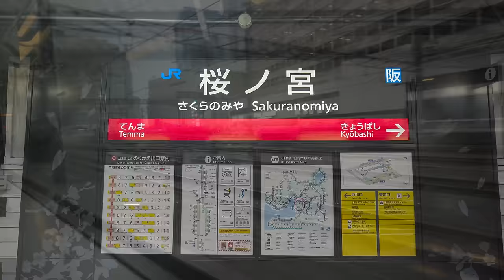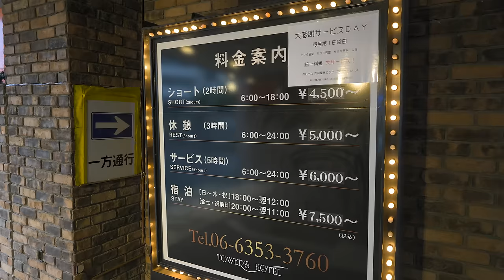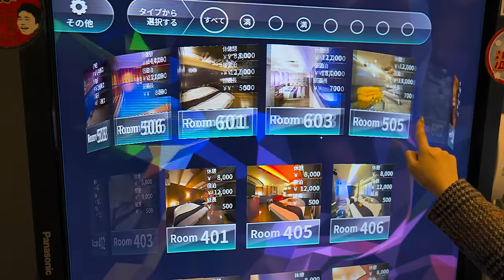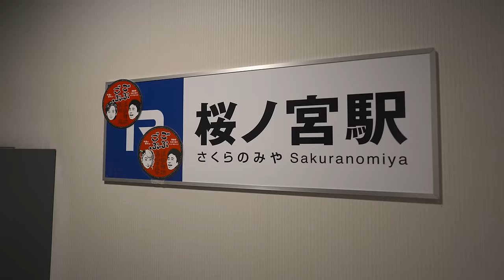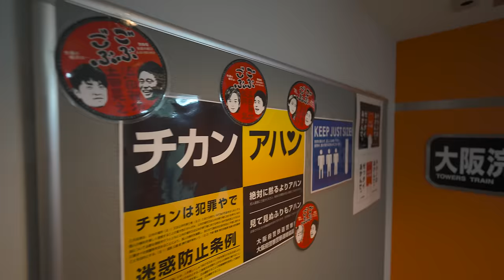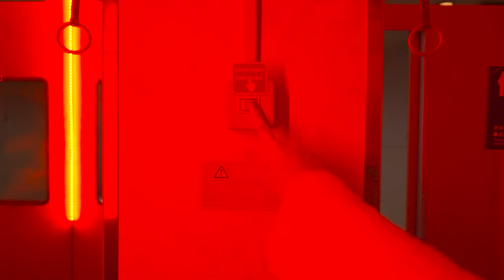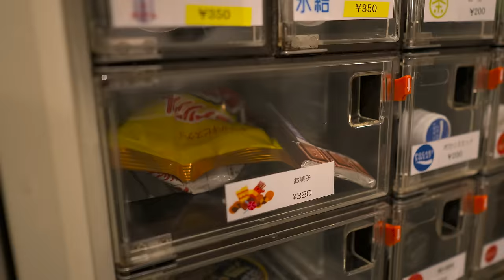Staying in a Realistic Train Room at a Japanese Love Hotel | Tower's Hotel Osaka Sakuranomiya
📌It’s Time to Travel Map

5 minutes walk from Sakuranomiya Station.

💰Price
The room rate is 18,000 yen per room (119.04 USD / € 109.11).
*Prices vary depending on the plan and season.
*Weekday (Mon-Thur) stay hours are from 18:00 to the following noon.
*Extra charges apply outside of the standard stay hours.

⌛️Timestamps
0:00 Opening
0:12 Directions to the hotel
1:07 Check-in Procedure
3:00 Room Tour Begins
3:54 Train Room Tour
6:42 Living Room Tour
8:50 Dinner
9:32 Vanity & Bathroom Tour
12:44 Good Morning
14:08 Check-out Procedure